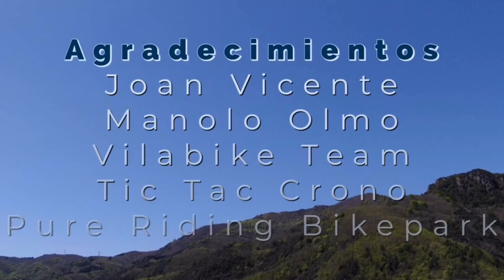Visita de chill al circuito de la Copa Catalana 2019 de Pure Riding Bikepark en Osor Girona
🇪🇸 Visita de chill al circuito de la Copa Catalana 2019 de Pure Riding en Osor, Girona
🇬🇧 Chill visit to Pure Riding's 2019 Copa Catalana race track in Osor, Girona
➡️ Join @playbikeshow community  ⬅️
♠️♥️JUST • PLAYING • WITH • BIKES♦️♣️
👨🏽‍💼 Host: Stephen Cserny @osito_dh_peluche
🏔 Location: Pure Riding Bikepark pureriding , Osor osor , Girona

Powered by:
Please visit and follow our community:
🔘Support the PLAY BIKE SHOW community by following @playbikeshow and liking our posts ✔️